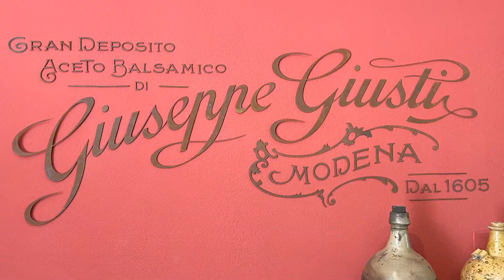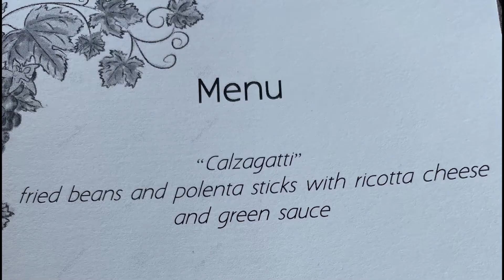Visiting Modena Italy - Giusti Balsamic & Michelin Restaurant Guide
Today we enjoyed a visit to Giusti Balsamic tasting with lunch in the hillside of Modena and then to L'Elba del Re Michelin tasting menu experience.
My mouth is just watering with the memory. You should go and enjoy sometime.

Food, Travel and Lifestyle Show to inspire your life.